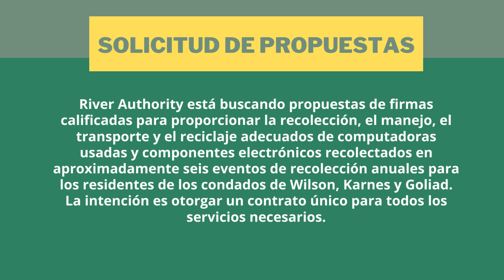¡Alerta de Oferta! RFP Electronic Waste Collection and Recycling Services Video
River Authority está buscando propuestas de firmas calificadas para proporcionar la recolección, el manejo, el transporte y el reciclaje adecuados de computadoras usadas y componentes electrónicos recolectados en aproximadamente seis eventos de recolección anuales para los residentes de los condados de Wilson, Karnes y Goliad. La intención es otorgar un contrato único para todos los servicios necesarios.

Fecha límite de preguntas: 16 Marzo, 2022, 11:00 AM